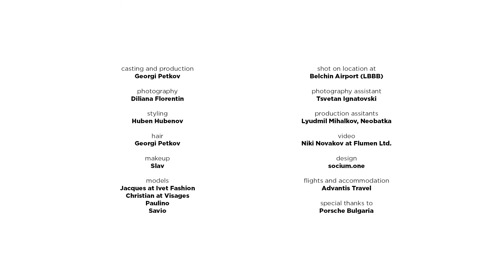MEN 2020 Backstage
MEN is a series of photographic calendars, initiated and produced by Georgi Petkov.

The calendars are dedicated to the prime examples of male beauty, and are gifted to a carefully selected circle of admirers, thus maintaining exclusivity.

The 2020 edition, MEN 2020, is photographed by Diliana Florentin and features models Savio, Paulino, Jacques and Chris.

Casting and production by Georgi Petkov
Video by Nikolay Novakov
Styling by Huben Hubenov
Hair by Georgi Petkov
Makeup by Slav
Assistance by Tsvetan Ignatovski, Lyudmill Mihalkov and Neobatka

Shot on location at Belchin Airport (LBBB)

Flights and accommodation by Advantis Travel

Special thanks to Porsche Bulgaria